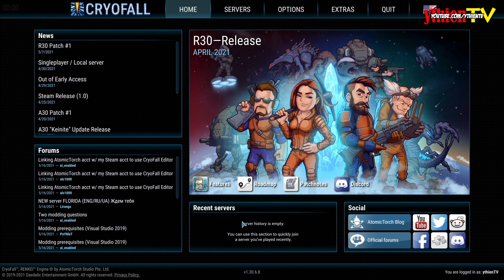CryoFall DEMO - NO COMMENTARY